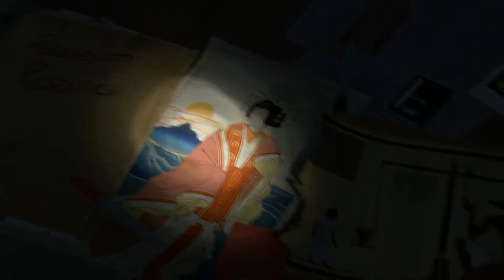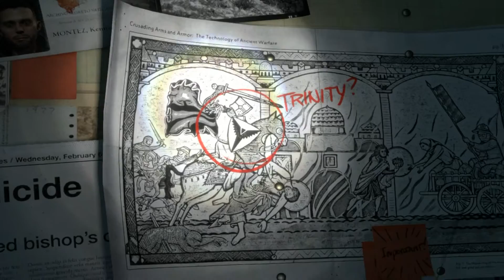Rise of the Tomb Raider (прохождение часть 1) - Начало